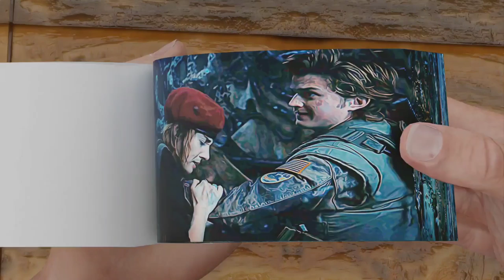Stranger Things 4 Flipbook | Vecna Traps Nancy, Steve And Robin Flipbook 😭👿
In this video me made flipbook of Stranger things 4 and in this Flipbook we made Vecna Traps Nancy, Steve And Robin.